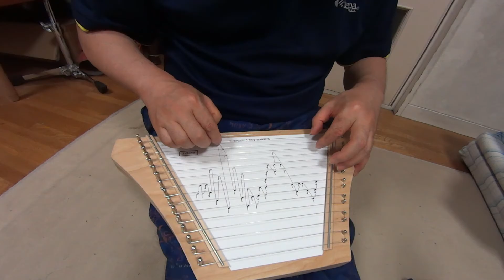ラップハープ - Shebeg And Sheemore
ラップハープの別売ソングカード「Celtic」から「Shebeg And Sheemore」
ソングカードの通りに弦をはじけばメロディを弾けます。きれいな音だよね。でも録音したままの音をスタジオ作業用のヘッドホンで聴くと、こんなもんじゃない。本当の音を伝えられないのが無念。そこまで言うなら興味出てきたって人は